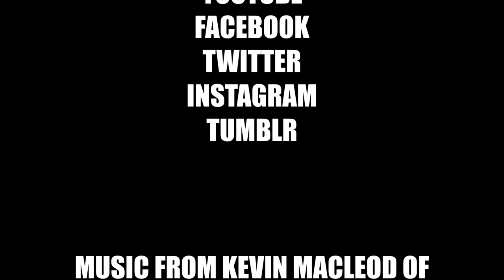Deer Ticks & Ticks Everywhere In Fall: Beware of These Nasty Little Guys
Just because the weather is getting cooler doesn't mean that all the ticks are gone.  I was just sitting on a rock one late afternoon a few days ago and I found 4 ticks crawling up my leg.  Be careful and stay safe.

BUDGET-FRIENDLY ITEMS I RECOMMEND:
1. The Mora Craftline Basic 5 11
2. Mylar Blankets
3. UCO Stormproof Matches
4. Light My Fire Fire Steel 2.0
5. Stanley Stainless Steel Cook Set

SOLID SURVIVAL KNIVES:
1. ESEE 6
2. Ontario Knife Company Rat 7
3. Benchmade Bushcrafter
4. TOPS Kukri
5. Mora Garberg

1.CRKT Squid
2. Benchmade Griptilian
3. Spyderco Tenacious
4. Ontario Knife Company Rat 2
5. CRKT Fossil

1. Streamlight Microstream
2. Olight S1R Baton 2
3. Thrunite T1
4. Thrunite TC15
5. Fenix PD35 TAC

1. Bahco Laplander Saw
2. Corona Folding Saw
3. Mechanix Gloves
4. Large Firesteel
5. Pocket Bellows

SOLID BAGS
1. Vertx EDC Commuter Sling Bag
2. Maxpedition Valence Tech Sling
3. Vanquest Mobius
4. Vanquest Envoy 13 Bag
5. Helikon-Tex Bail Out Bag

2. 10 Lies About Survival